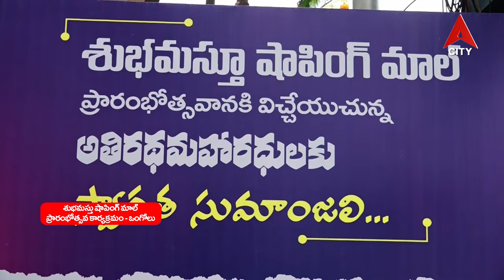Subhamasthu Shopping Mall Grand Opening@Ongole